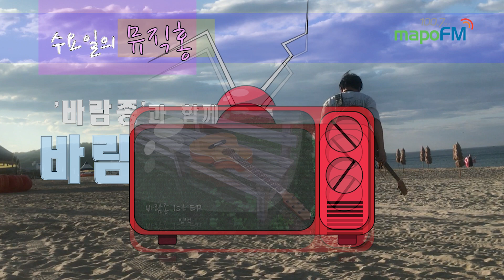바람종의 '바람그리기' : 다 함께 싱어송라이터 - 두번째 이야기 [마포FM 수요일의 뮤직홍]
바람종이 진행하는 마포FM 100.7MHz '뮤직홍' 수요일 코너
(2023년 11월 22일 11:00pm 방송)

다 함께 싱어송라이터 - 두 번째 이야기
누구나 다 자신만의  노래가 있습니다!
나만의 노래를 꺼내 보아요~*
싱어송라이터 되기 프로젝트 두 번째 이야기

일상을 가사로!!
스토리텔러가 되어보자!!!